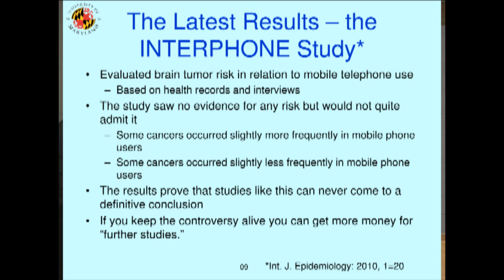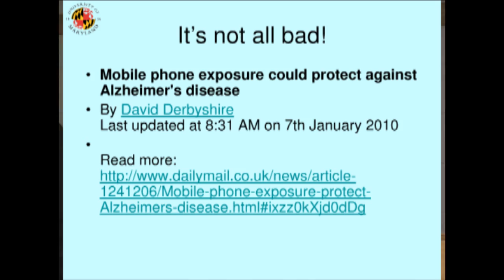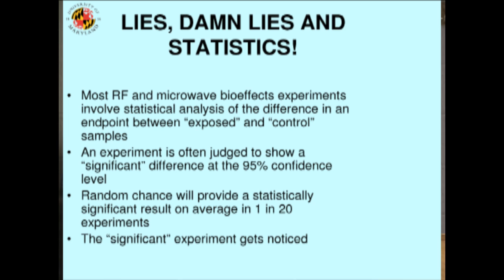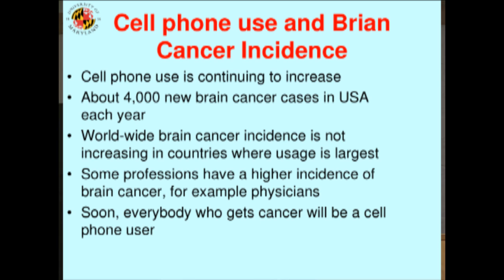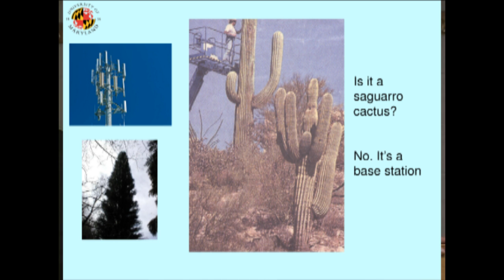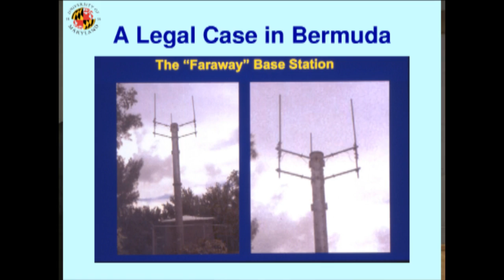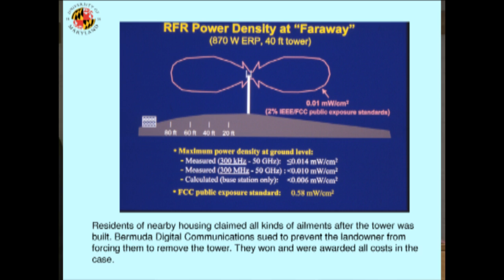2. Is Radiation From Your Cell Phone a Health Hazard? Risk vs. Reality.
Part 2 of a 5-part talk.  Presented by Prof. Christopher Davis, Department of Electrical and Computer Engineering, University of Maryland.

Despite an overwhelming preponderance of evidence to the contrary, there continues to be some public concern that human exposure to radio frequency (RF) radiation from cell phones and base stations, even at relatively low levels, can constitute a health hazard. The media seize on any report of a possible health risk based on occasional reports of biological effects being produced by RF radiation, but ignore the much larger number of studies that find nothing. This talk will review the science underlying our understanding of how RF radiation can interact with biological systems and discuss why public concern about the health risk from cell phones and base stations is irrational. The claimed connection between cell phone use and cancer will be examined, and some of the legal cases that have kept the cell phone health controversy alive. A specific interaction mechanism that will be discussed is the possibility of nonlinearity in cells and tissue that might demodulate an RF carrier.

Christopher C. Davis is Professor of Electrical and Computer Engineering at the University of Maryland, College Park. He received the B.A. degree (with Honors) in Natural Sciences from the University of Cambridge in 1965, the M.A. degree from the University of Cambridge in 1970, and the Ph.D. degree in Physics from the University of Manchester in 1970. He has served as a scientific consultant to several US Government agencies and industry. He is a member of the IEEE Standards Coordinating Committee SCC-34 SC2, which deals with RF exposure from wireless devices.